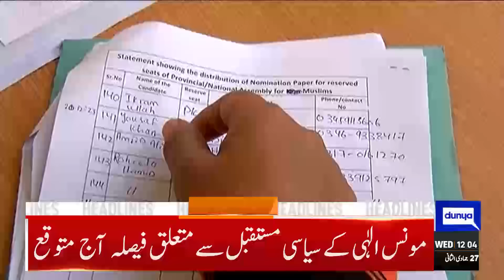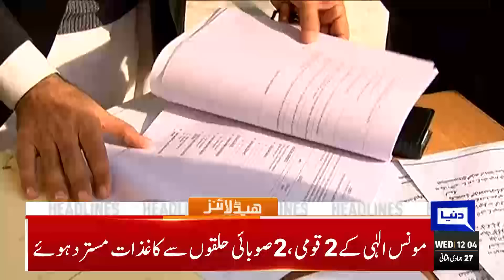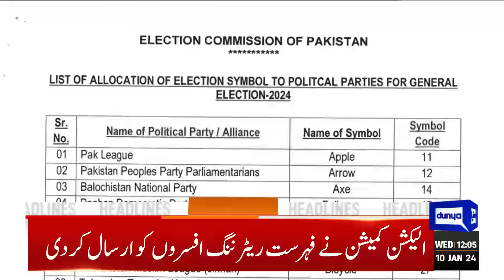Dunya News Headlines 12:00 PM | PTI Bat Symbol Case..! Latest Update | 10 Jan 2024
Restoration of bat as election symbol: SC disposes of PTI's plea as withdrawn

ECP allots election symbols to political parties except PTI

PTI's Gohar hopeful of getting 'bat' back through PHC ruling

PTI founder, Qureshi move LHC against rejection of nomination papers

Appellate tribunal rejects PTI founder's appeal to contest polls from NA 122